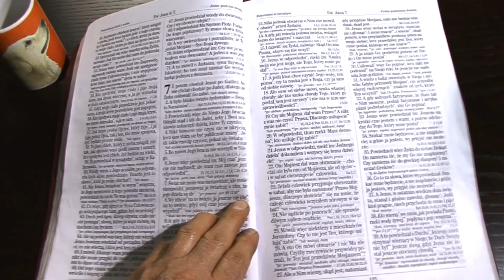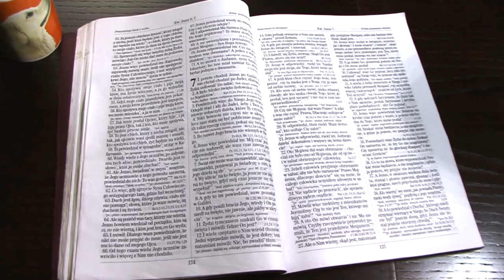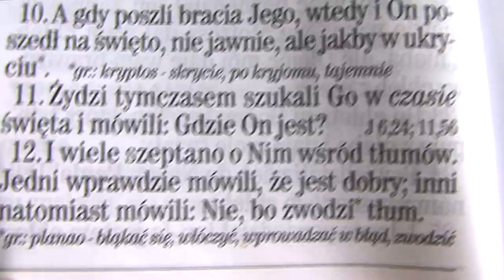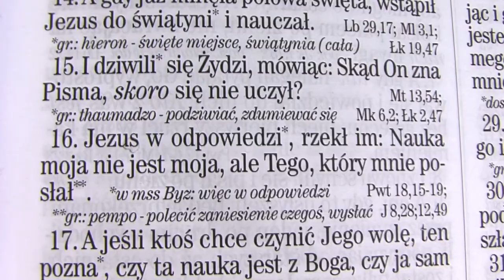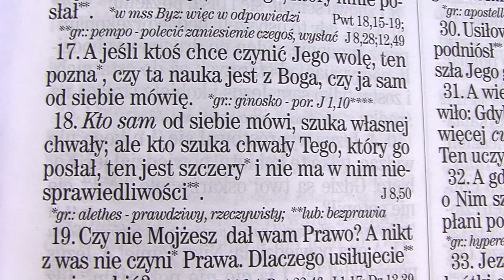Jezus nauczał tego co słyszał od Boga. A nasi liderzy - od kogo usłyszeli to czego nauczają? J. 7;16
Tytuł jest pytaniem na które spróbujemy znaleźć odpowiedź w dzisiejszym odcinku.
A Ty kogo słuchasz?  Nauczycieli, czy Słowa Bożego?
...Ale jak odróżnić prawdziwego od fałszywego? - Ten odcinek też odpowie na to pytanie.
Szczęść Boże

UWAGA:  REKLAMY NA FILMIE ZOSTAŁY WYŁĄCZONE ABY NIE STWARZAĆ ŻADNYCH PRZESZKÓD EWANGELII.